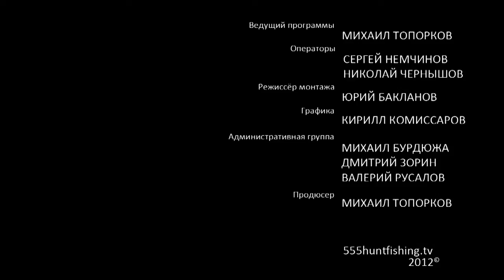408 Chey Tac до 2100 метров в степи. Часть 7.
Назначение патрона .408 Chey Tac -- высокоточная стрельба на расстояниях свыше 2000 ярдов с обеспечением кучности в пределах меньше 1 МОА со снайперской платформы для выборочного поражения целей на сверхдальних дистанциях, оставаясь в то же время неуязвимыми для контрснайперов, использующих классические калибры. Также он имеет и ограниченное антиматериальное применение. Патрон сделан на базе охотничьей гильзы .505 Gibbs, спрямленной и обжатой до калибра .408 (10.3 мм).
Полностью передачу Вы можете посмотреть на сайте интернет-телевидения онлайн бесплатно.Смотрите программу передач на текущие сутки.